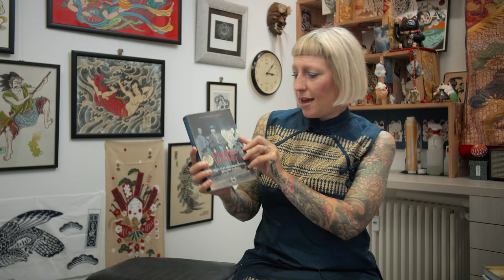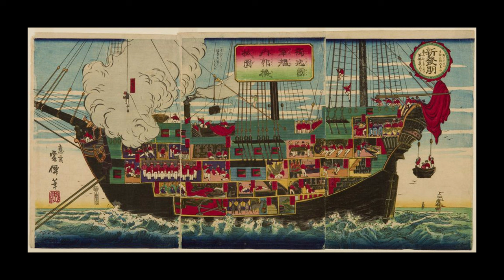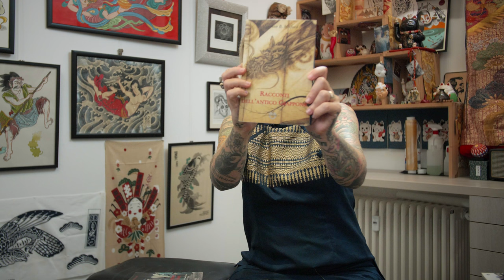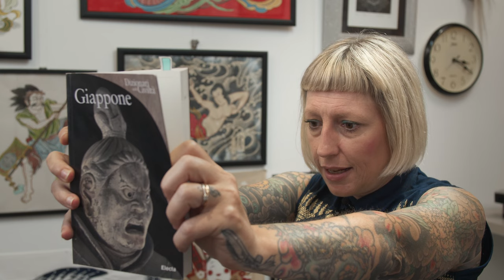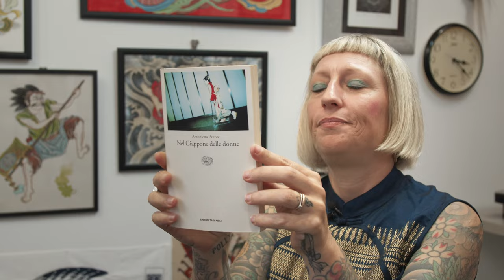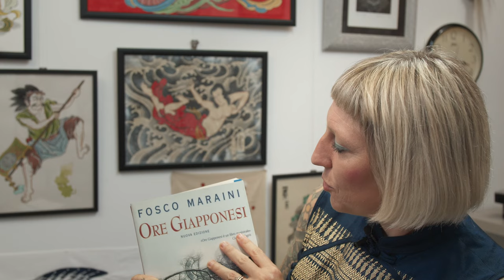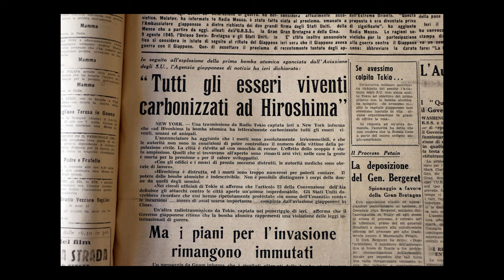10 Fantastici libri sul Giappone !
Per comprendere il tatuaggio giapponese è necessario conoscere la cultura dal quale si nutre.
Sapere le origini dei personaggi che vengono tatuati dà  profondi significati all' opera che ci si porta addosso per tutta la vita.
Sapere come ragionano i giapponesi allarga lo spettro dei ragionamenti che potremmo fare e accresce la nostra comprensione della vita in generale.
Non è possibile tatuare in stile giapponese se non si è immersi profondamente nella cultura nipponica, fare altrimenti sarebbe come trattare il tatuaggio giapponese con superficialità, il che non è rispettoso.
L' irezumi riflette tutte le sfacettature di un antico popolo: il tatuaggio è parte della cultura giapponese e la cultura giapponese è parte del tatuaggio.
Ecco perchè Manekistefy ha deciso di descrivere questi 10 libri , saranno degli ottimi strumenti!
"Storia del Giappone" Kenneth Henshall, Oscar Mondadori
"Kojiki" a cura di Paolo Villani, Marsilio ed.
"Giappone Perduto" Enrico Hillyer Giglioli, Luni ed.
"Racconti dell' antico Giappone" Algernon B. Mitford, Luni ed.
"Anche i giapponesi nel loro piccolo si incazzano" Keiko Ichiguchi, Kappa Ed.
"Perchè i giapponesi hanno gli occhi a mandorla" Keiko Ichiguchi, Kappa Ed.
"Giappone" Rossella Menegazzo, Electa
"Nel Giappone delle donne" Antonietta Pastore, Einaudi ed.
"Ore giapponesi" Fosco Maraini, Corbaccio ed.
"Stile Giappone" Giancarlo Calza, Einaudi ed.
"Wabi Sabi" Selene Calloni Williams, Pickwick ed.